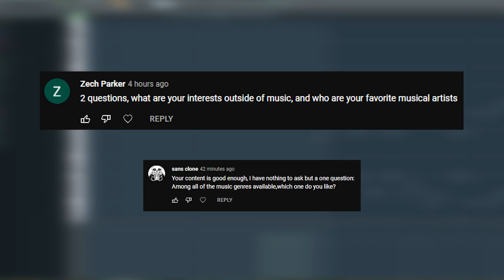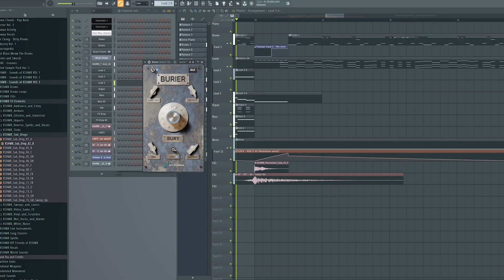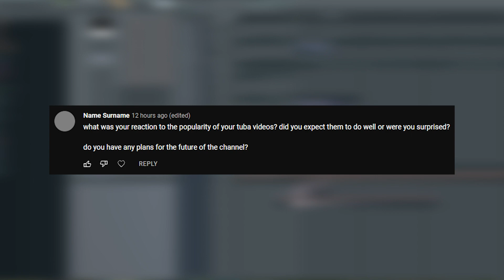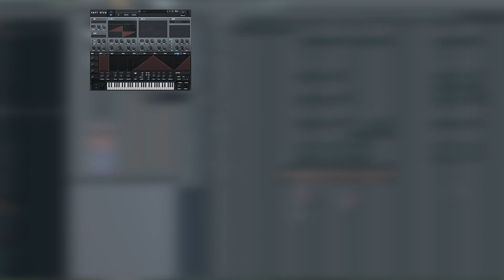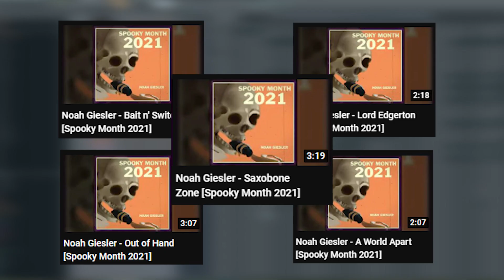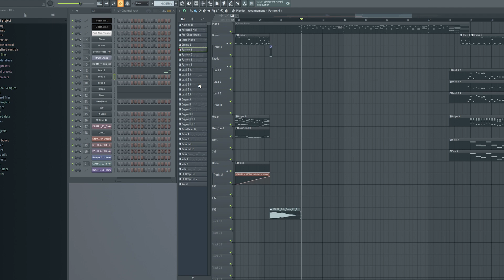(not late) 25k QnA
0:00 Intro
0:28 About Me
2:34 About the Channel
3:09 About Making Music